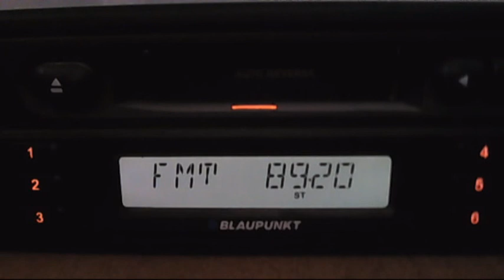FM DX France culture PI F202 via sporadic-e in bucharest 14:05